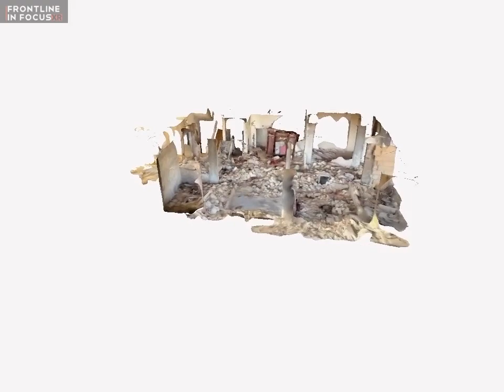Shattered Home: An AR View of Earthquake Devastation in Syria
This AR video depicts the aftermath of an earthquake, revealing a home that was once vibrant and lively, now reduced to ruins and debris.